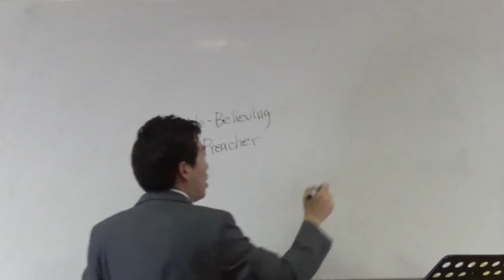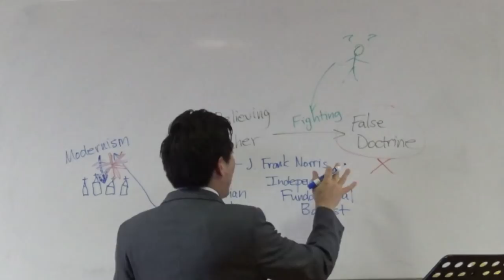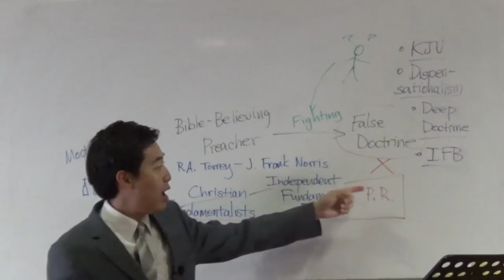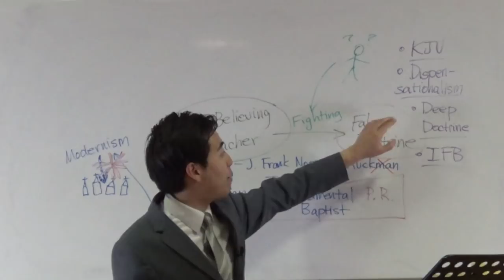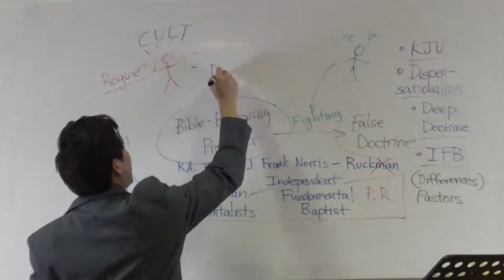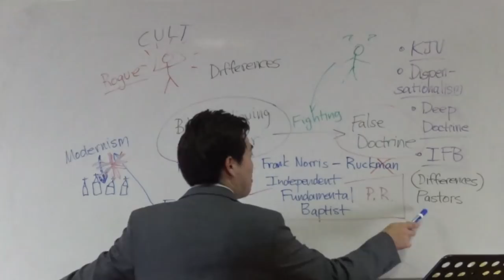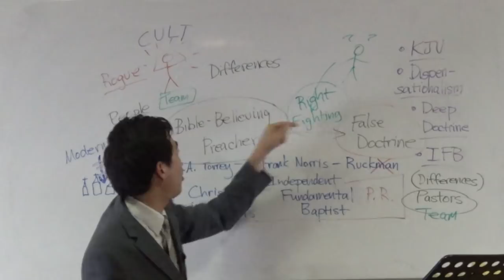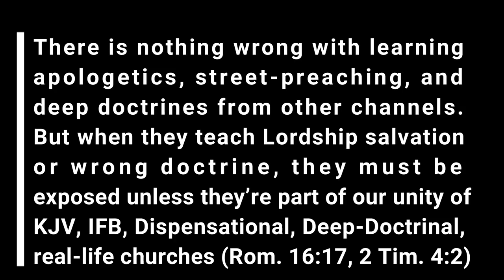Who Are the Worst Cults on YouTube? Who's Gene Kim?